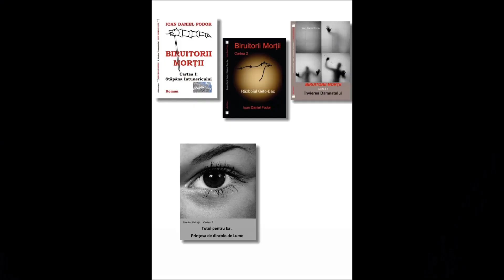Beyond the Gate of Life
My Books : The Overcomers of Death
Biruitorii Mortii (Romanian language)
The Epic Story of Resurrection

Superheroes Among us
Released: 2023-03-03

Its about...The Story of Resurrection.
Everything starts with a love story. He Dani. She Dana. After a long time, they see each other again, they like and love each other. One day, however, she falls ill and dies. Maddened by grief, he decides to go out into the World to seek the lost Power of RESURRECTION. Well, this is where the epic journey through the World and history begins, which leads Dani to the adventure of his life and finally, to the RESURRECTION of his beloved, Dana.